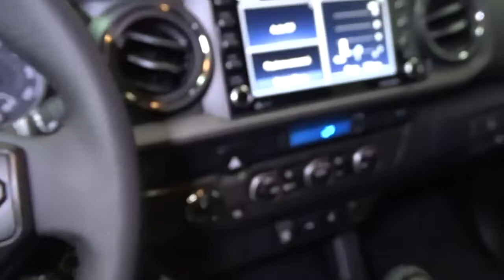2022 Toyota Tacoma 4WD Hillside, Newark, Union, Elizabeth, Springfield, NJ 221042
2022 Toyota Tacoma 4WD available in Hillside, New Jersey at Route 22 Toyota. Servicing the Newark, Union, Elizabeth, Springfield, NJ area.
2022 Toyota Tacoma 4WD TRD Sport - Stock#: 221042 - VIN#: 3TYCZ5AN0NT075459

The Smart Way To Buy! Are you tired of hidden fees and bogus rates ruining your search process? Now there's a way to avoid all of the nonsense. Introducing the smart way to buy from Route 22 Auto's. The advantages of the smart way to buy are endless. There is no pressure throughout your search. You can finally feel at ease when purchasing a car. Since there are no hidden fees, there are no surprises or gimmicks revealed when you finally make a decision. Route 22 Autos salespeople are direct and value your time, so there is no back and forth or confusion. They know it's necessary for you to feel comfortable during the buying process and want to be trusted. The smart way to buy is smart for a reason. The team at Route 22 Auto's does Internet research every day to discover the right price for you. They make sure to look at competitors' pricing and numbers from industry experts so you can feel confident that you're getting the best offer possible. The main factors that contribute to your final cost are market value, product availability, days' supply in the market and the product age, color and equipment. It's easy to feel secure with the smart way to buy. This Toyota includes: POWER COLOR TURN MIRROR Power Mirror(s) BED MAT (TMS) (PPO) ALL WEATHER FLOOR LINER Floor Mats 50 STATE EMISSIONS DOOR EDGE GUARD (TMS) (PPO) ROOF RACK (TMS) (PPO) Luggage Rack TRD SPORT PACKAGE PAINT PROTECTION FILM (TMS) BED STEP (TMS) (PPO) LED DAYTIME RUNNING LIGHTS Fog Lamps Daytime Running Lights *Note - For third party subscriptions or services, please contact the dealer for more information.* Do you encounter heavy snow, rain or mud when driving? No problem. With this vehicle, you've got the power of 4WD to help you overcome the toughest terrain. This vehicle won't last long, take it home today. You could keep looking, but why? You've found the perfect vehicle right here.
Radio w/Seek-Scan, Clock, Speed Compensated Volume Control and Steering Wheel Controls,2 LCD Monitors In The Front,Integrated Roof Antenna,Radio: AM/FM Radio -inc: 6 speakers, 7 high-resolution touch-screen display, auxiliary port, USB media port, iPod connectivity and control, advanced voice recognition, Bluetooth hands-free phone capability, phone book access and music streaming, Scout GPS Link compatible, Siri Eyes Free, SiriusXM satellite radio w/complimentary SiriusXM Satellite Radio All Access w/3 month trial subscription included, Apple CarPlay, Android Auto, Amazon Alexa and HD traffic and weather,Body-Colored Door Handles,Black Grille w/Body-Color Surround,Auto Off Projector Beam Halogen Daytime Running Auto High-Beam Headlamps,Body-Colored Rear Step Bumper w/Black Rub Strip/Fascia Accent,Fully Galvanized Steel Panels,Variable Intermittent Wipers,Color-Keyed Overfenders,Clearcoat Paint w/Decal,Steel Spare Wheel,Regular Composite Box Style,Wheels: 17 x 7.5J Machined Alloy,Full-Size Spare Tire Stored Underbody w/Crankdown,Body-Colored Front Bumper w/1 Tow Hook,Headlights-Automatic Highbeams,Tailgate Rear Cargo Access,Body-Colored Power Heated Side Mirrors w/Manual Folding and Turn Signal Indicator,Black Side Windows Trim, Black Front Windshield Trim and Black Rear Window Trim,Integrated Storage,Front Fog Lamps,Tires: P265/65R17 AS,Manual Tailgate/Rear Door Lock,Power Sliding Rear Window w/Privacy Glass,Trip Computer,Auto-Dimming Inside Rearview Mirror,Engine Immobilizer,HVAC -inc: Underseat Ducts,Front Map Lights,Power Rear Windows,Outside Temp Gauge,2 12V DC Power Outlets,Leather/Metal-Look Steering Wheel,Auto-Dimming Rearview Mirror w/HomeLink,Day-Night Rearview Mirror,Front Seats -inc: 8-way power adjustable driver seat w/lumbar support and 4-way manual passenger seat,120V/400W Deck Mounted AC Power,Fade-To-Off Interior Lighting,Full Cloth Headliner,Power Door Locks,Front Cupholder,Locking Glove Box,Passenger Seat,Front Center Armrest,Fabric Seat Trim (FD),Delayed Accessory Power,Power 1st Row Windows w/Driver 1-Touch Down,Leather/Metal-Look Gear Shifter Material,Vanity w/Driver And Passenger Auxiliary Mirror,Seats w/Cloth Back Material,Manual Anti-Whiplash Adjustable Front Head Restraints and Manual Adjustable Rear Head Restraints,Driver Foot Rest,Analog Appearance,Instrument Panel Bin, Interior Concealed Storage, Driver / Passenger And Rear Door Bins and 2nd Row Underseat Storage,Manual Tilt/Telescoping Steering Column,Air Filtration,Interior Trim -inc: Metal-Look Door Panel Insert, Metal-Look Console Insert and Chrome/Metal-Look Interior Accents,Driver Seat,Clot